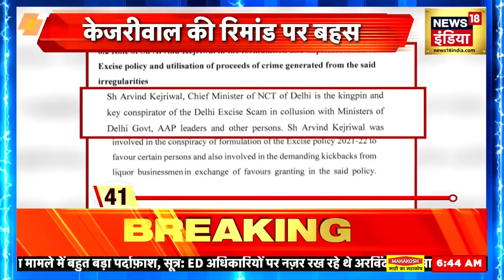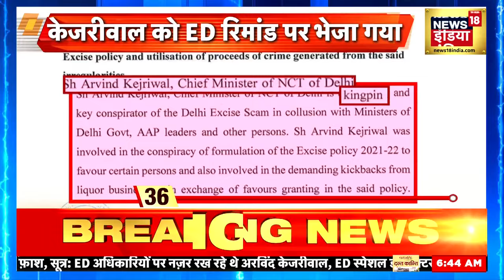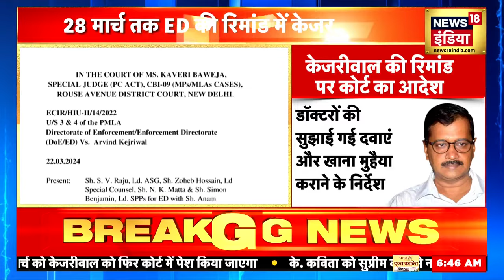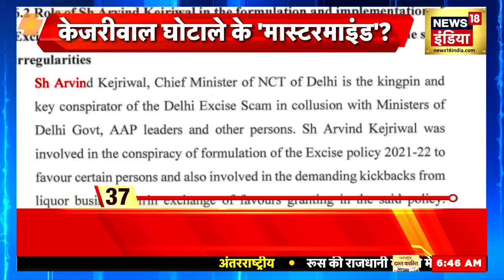Arvind Kejriwal News | ED को मिला अरविंद केजरीवाल का रिमांड | Breaking News | News18 Punjab